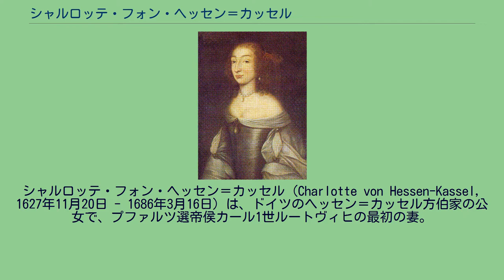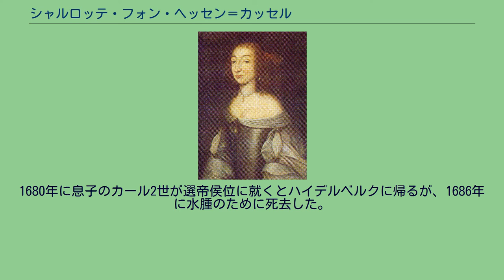シャルロッテ・フォン・ヘッセン＝カッセル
ヘッセン＝カッセル家
シャルロッテ・フォン・ヘッセン＝カッセル（Charlotte von Hessen-Kassel, 1627年11月20日 - 1686年3月16日）は、ドイツのヘッセン＝カッセル方伯家の公女で、プファルツ選帝侯カール1世ルートヴィヒの最初の妻。
ヘッセン＝カッセル方伯ヴィルヘルム5世とその妻でハーナウ＝ミュンツェンベルク伯フィリップ・ルートヴィヒ2世の娘であるアマーリエ・エリーザベトの間の第6子、五女として生まれた。
1650年2月22日に又従兄にあたるプファルツ選帝侯カール1世ルートヴィヒと結婚した。
美貌の持ち主だったが、同時に我儘かつ強情な性格でもあり、3人目の子供を出産した後は、これ以上の出産は容姿・体型を損なうとして夫との同衾を拒んだ。
また派手好みで、夫が三十年戦争で荒廃したプファルツ選帝侯領の再建のために節約に努めるのを尻目に、舞踏会や狩猟パーティを開いて散財を繰り返した。
こうして選帝侯夫妻の夫婦仲は疎遠になった。
やがて夫は、妻の女官で愛人となっていたマリー・ルイーゼ・フォン・デーゲンフェルト男爵夫人との結婚を望むようになった。
シャルロッテは離婚を拒んで2人と激しく対立し、神聖ローマ皇帝レオポルト1世に夫婦の調停を嘆願するなどの挙に出たので、選帝侯夫妻の醜聞はヨーロッパ諸国の宮廷でゴシップとして取り沙汰された。
カール1世はシャルロッテと正式に離婚しないまま、1658年に身重のデーゲンフェルトとの結婚に踏み切ったため、重婚状態となった。
シャルロッテは娘リーゼロッテの養育を口実にハイデルベルク城に留まっていたが、カール1世は1659年に妹のオスナブリュック侯エルンスト・アウグスト妃ゾフィーに娘を預けてしまい、娘とも引き離された。
これによりハイデルベルクに残る口実を失ったシャルロッテは、1663年に実家のカッセル宮廷に帰った。
1680年に息子のカール2世が選帝侯位に就くとハイデルベルクに帰るが、1686年に水腫のために死去した。